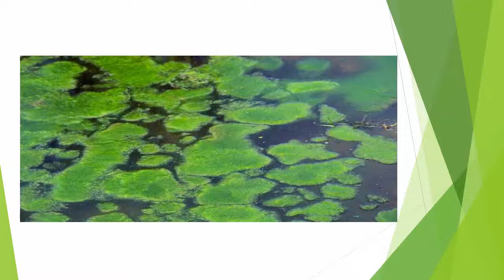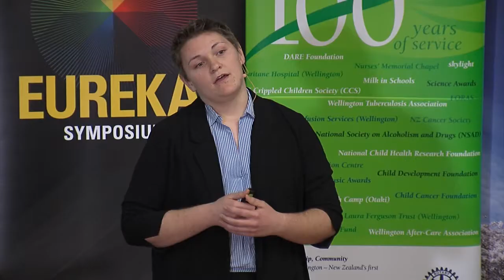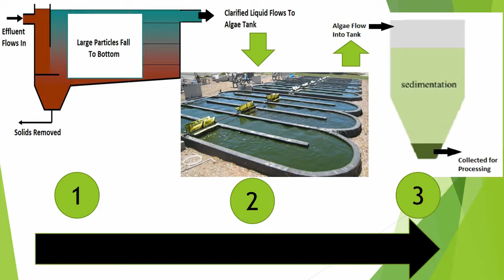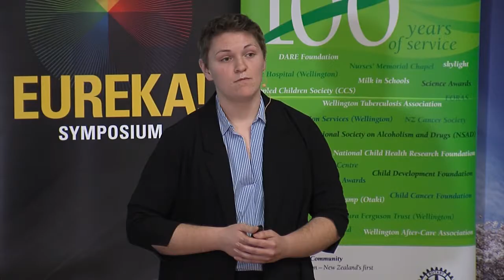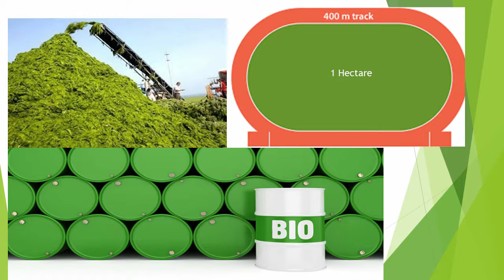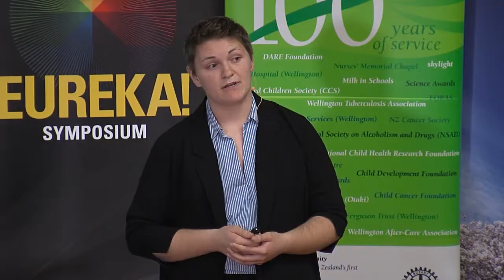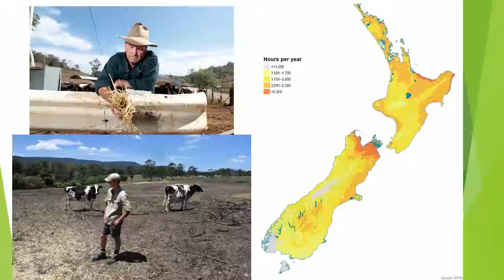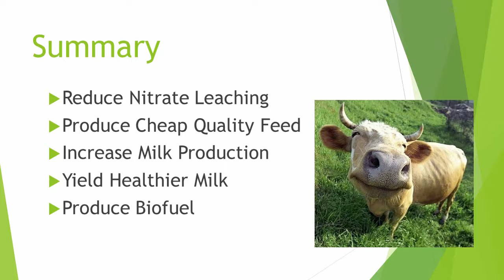Marie Potthoff - “Dirty Dairy and the Slimy Solution”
Marie Potthoff, Massey University, “Dirty Dairy and the Slimy Solution”